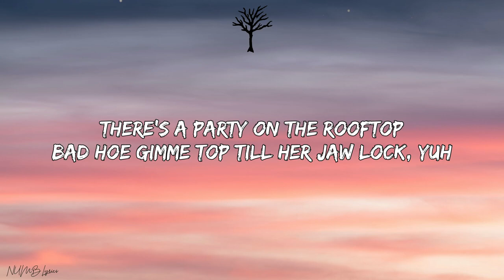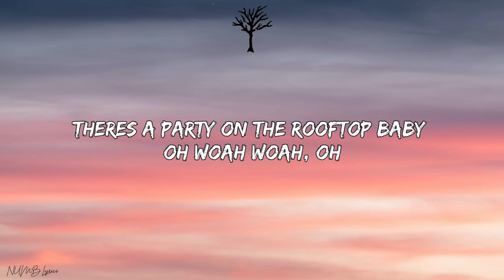BrxkenBxy - Valentina (Lyrics)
🎤 Lyrics:

KayDrippedinSauce
Killed this shit hoe
Who?
Aye!
Punk boy exploded
I got my bag and they know it
She wanna pose for a photo
I don’t want nothin to do with it
Got extended clips loaded
I keep my pump in the trunk
Keep that 30 on my hip
Wait for the sound of the drum
Okay

There’s a party on the rooftop
Bad hoe gimme top till her jaw lock, yuh
And i pulled up in a drop top
Candy paint black tints
this a hotspot

Theres a party on the rooftop baby oh woah woah, oh
I pulled up in a drop top
Candy paint
Black tints
Baby this a hot spot

Bad bitch and she Latina
Yeah mira
She a freak
She a diva
Put my sauce on her face
Call it Valentina
Ion need nobody on my dick
What a bitch gon do?

I got my money in my bag
Now the hoes come through
And when that bitch get on the rag
Then the bitch old news
Look
Im here to make you mad
Ion know bout you
They told me talk my shit
I started talking the truth

Lil bitch

Candy paint
Black tints

Candy paint
Black tints